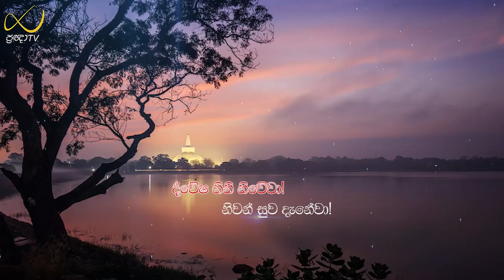Pragna TV | Ven Aluthgama Pannasara thero | 2023-08-26 | 02:10PM telecast